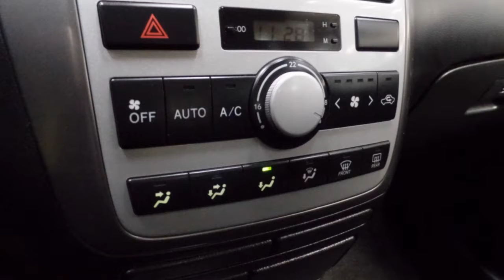Toyota Avensis Verso 2.0 VVT-i Luna 5-persoons Climate Control Cruise C